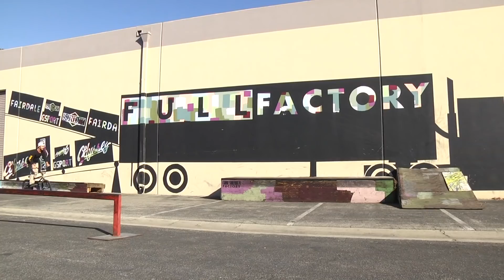FULL FACTORY | Holiday Jam 2018 | BMX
Our 2018 holiday jam was a blast and thanks to everyone who came out to shred. Shout out to Terrin Orr for winning the super high jump comp and Ratty Matty for coming through with the ender! Hit play for all the highlights.